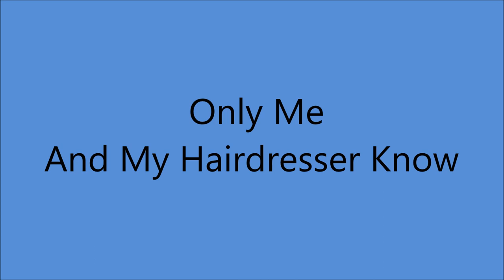Kitty Wells - Only Me And My Hairdresser Know [1966].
[Written by  Arthur Thomas[